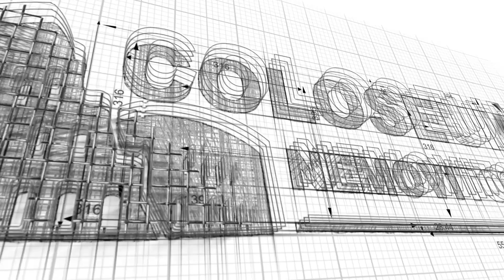Prodej zrekonstruovaného bytu 3+1 Dubňany - COLOSEUM NEMOVITOSTI s.r.o.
Hledáte zrekonstruovaný, prostorný a slunný byt v osobním vlastnictví o dispozici 3+1 v klidné části obce Dubňany?